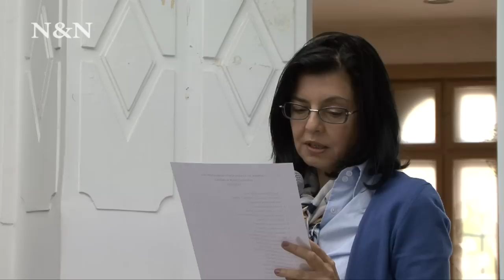Меглена Кунева и Даниел Вълчев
22 април - Открита среща на Меглена Кунева и Даниел Вълчев с габровци.